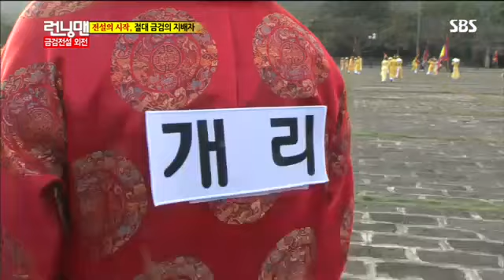런닝맨 268회 #13